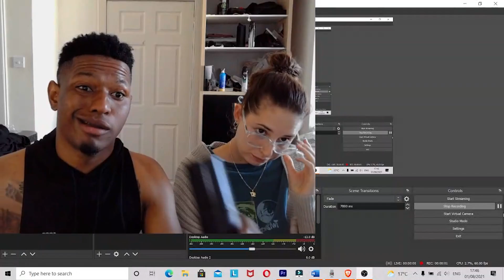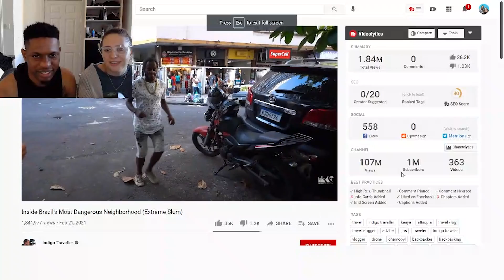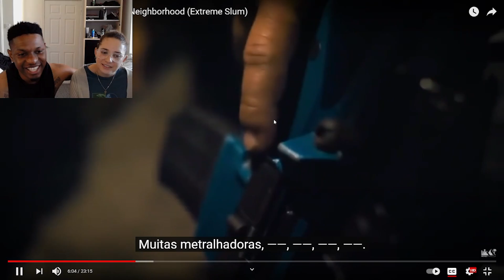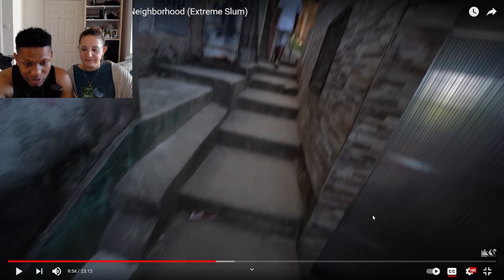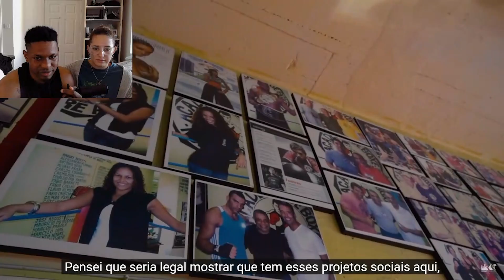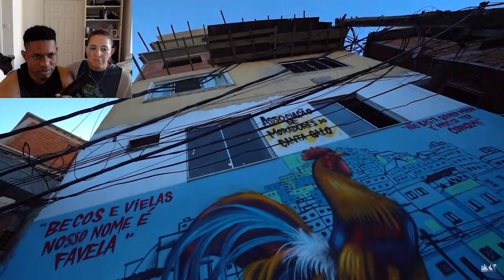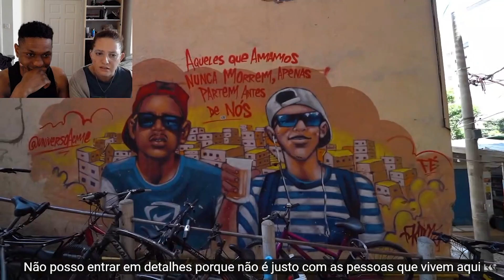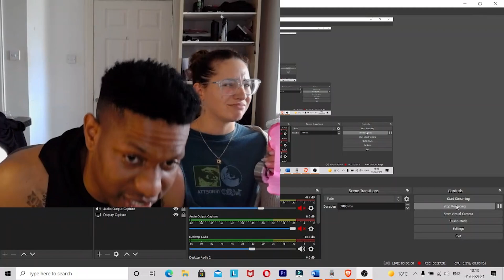🇧🇷 Será Que Favela Deixa Gringos Entrarem? Gringa Reage Inside Brazil's Most Dangerous Neighbourhood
A gente hoje reagiu a um dos videos que tem sido muito recomendado pelo youtube, o canal do cara chama-se indigo traveller e compartilhou a sua experiencia num dos bairros mais perigosos do RIO!
Confere connosco e deixa o seu comentario...